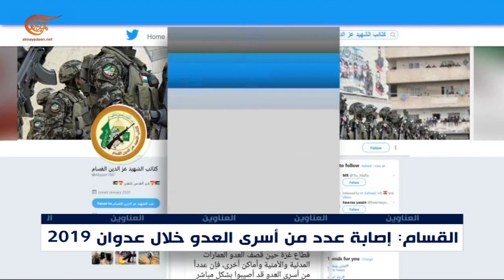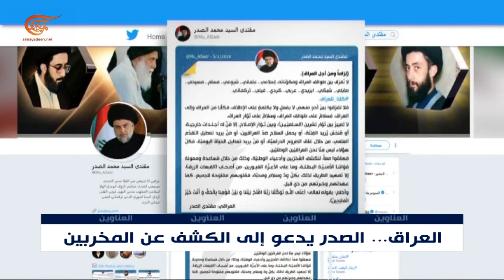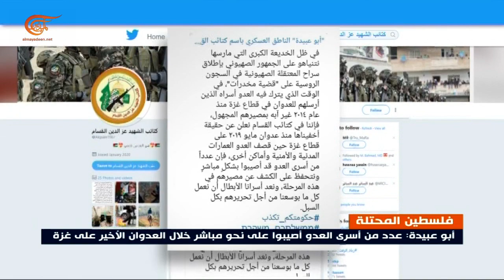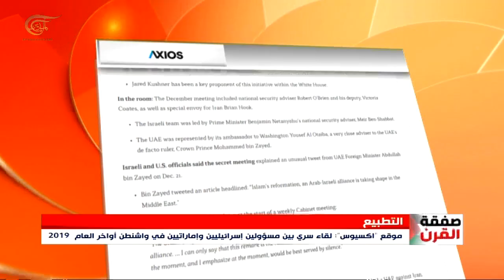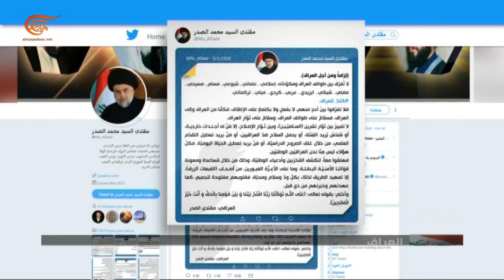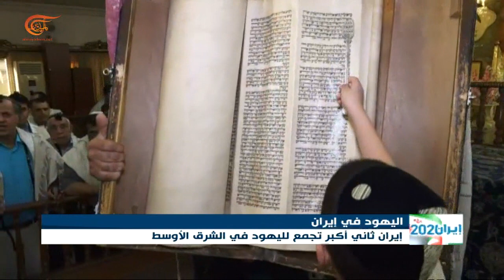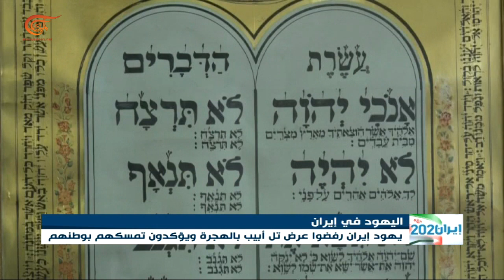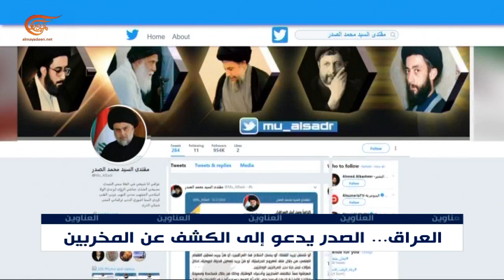نشرة الأخبار | السابعة | 2020-02-05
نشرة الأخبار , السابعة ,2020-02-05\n